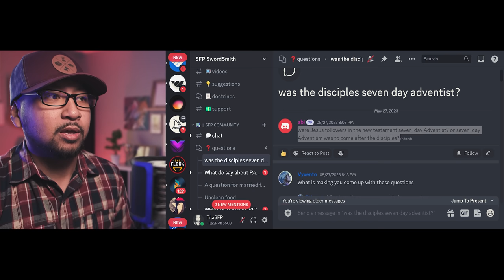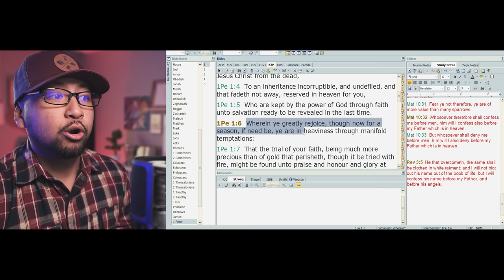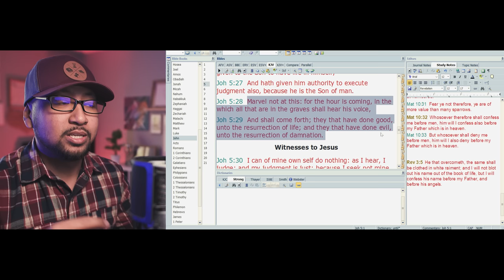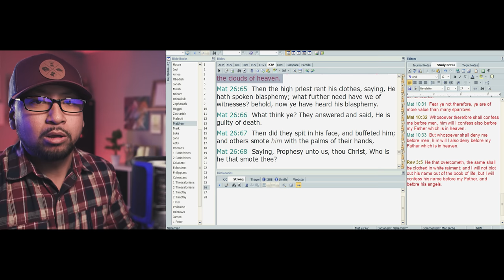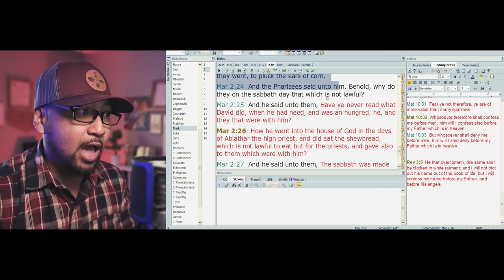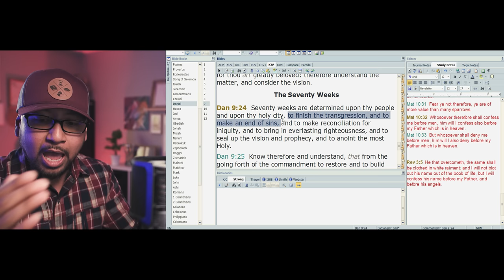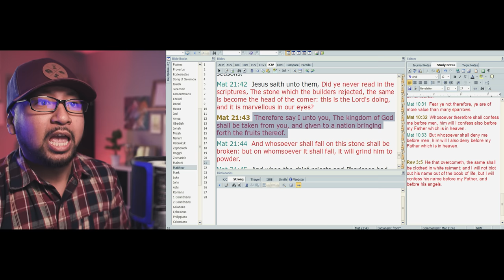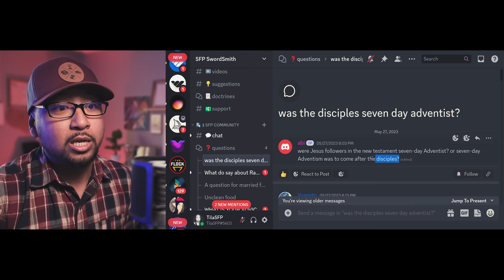Jesus Christ Was Seventh-Day Adventist | SFP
📬 MAIL:
Jan Capa